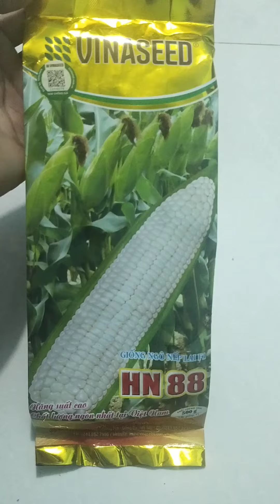Hạt giống bắp nếp HN88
hn88 hạt_giống_bắp_nếp_hn88 bắp_nếp_hn88 vinaseed hạt_giống_bắp_nếp bắp_nếp Giống bắp nếp HN88 là giống bắp nếp ngắn ngày, năng suất cao, chất lượng ăn ngon mềm và dẻo ngọt do công ty Vinaseed sản xuất, giống bắp nếp lai F1 Hn88 trồng được quanh năm, thu hoạch từ 60 đến 70 ngày sau gieo thích nghi rộng dễ canh tác